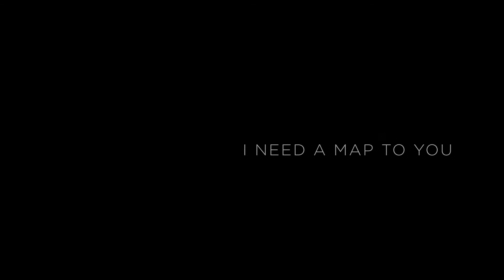Singas Project - I Need a Map to You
From the album "Last Candy"
Mana Mana Records 2017
director of photography - Peter Albrecht
editor - Alfonso Ninguno